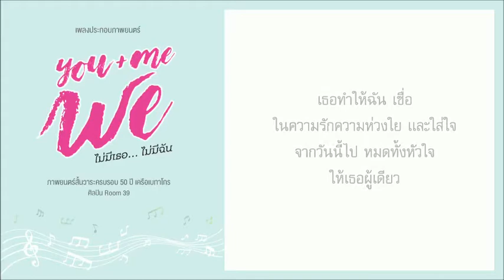you me We ไม่มีเธอ... ไม่มีฉัน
เบทาโกร 50 ปี